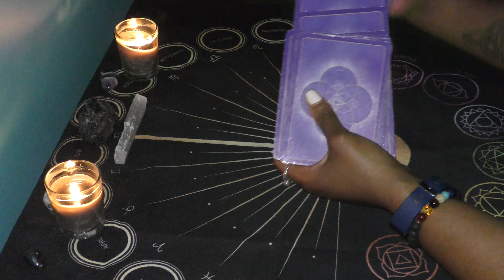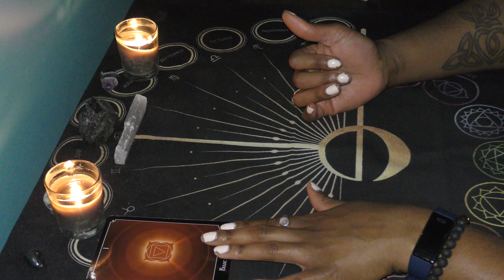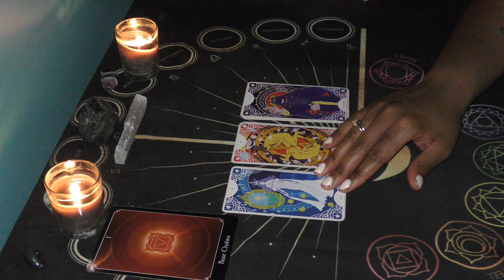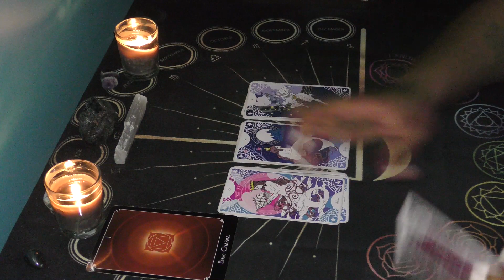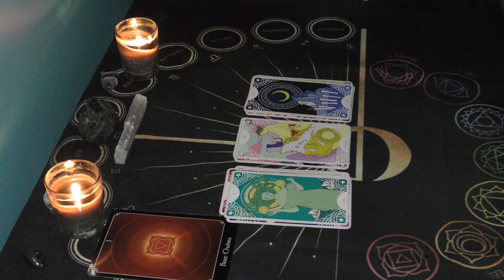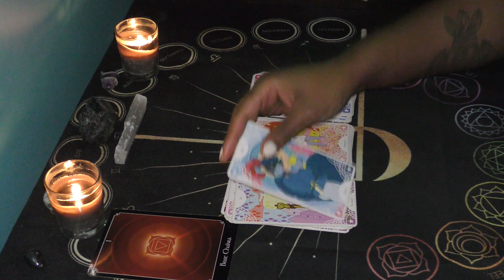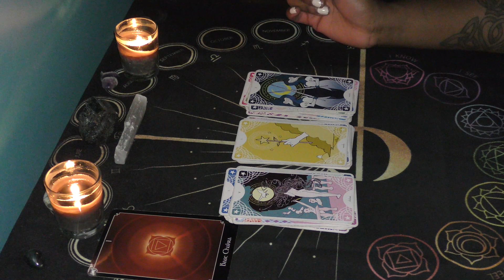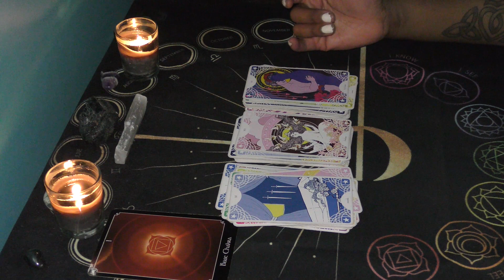♎LIBRA // This is what you have to look forward to in MAY! 🔮🔮🔮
🗣🗣🗣SALE!!

Not in a million years would I have believed the best psychic out there if they'd told me 10 years ago that I'd be doing what I am doing here today.
I've been here on YouTube for a year now & I'm loving every minute of it. Every day it pushes me out of my comfort zone, & because of this I'm constantly growing & evolving.
My gratefulness and humility are beyond words & a constant extension of what I do. I'm not here to simply show you tarot cards or read your future. My goal, my purpose, my gift is in encouragement for self-awareness, realignment, and healing.
Your continued support on this platform and Instagram is more than enough love to fill me with joy.

All personal readings are pre-recorded and sent via a private YouTube link. Live and/or in-person readings are available at a higher cost.

Much love,
-Amira